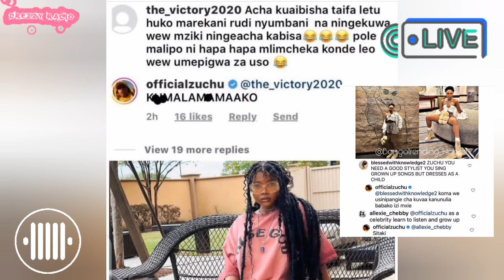TANASHA compared to ZARI.. as ZUCHU's fan are tired of her clothes... let's get messy